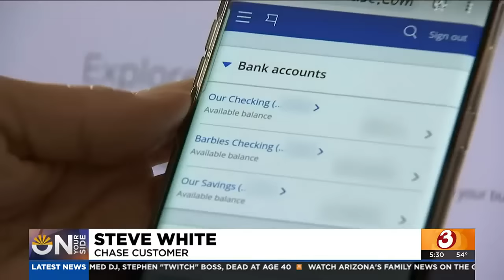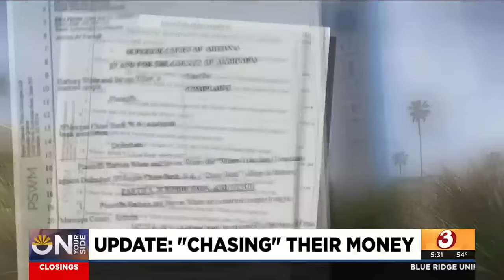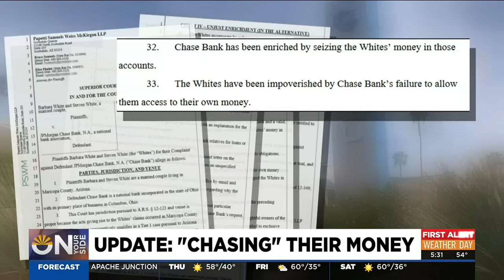Mesa couple sues Chase Bank for failing to return over $48k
Steve and Barb White just wanted their money back from Chase Bank. They didn't think they would have to file a lawsuit against the financial giant.